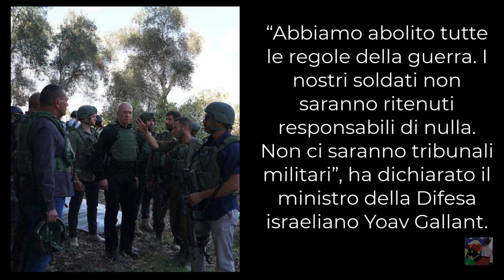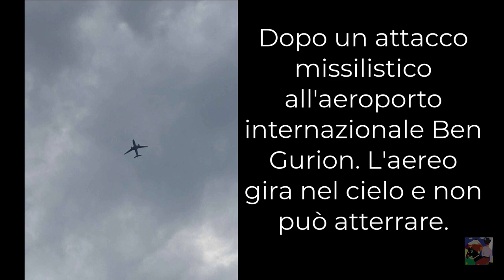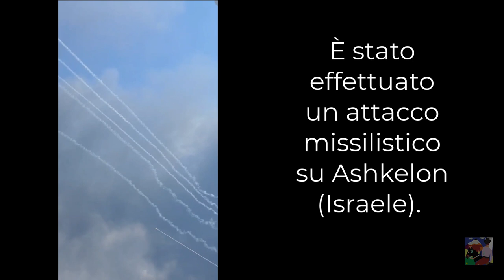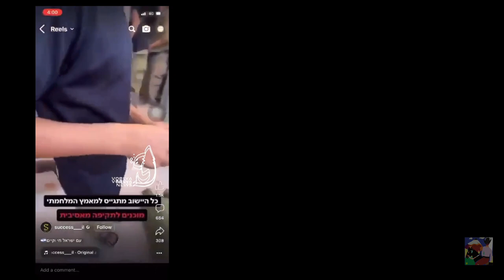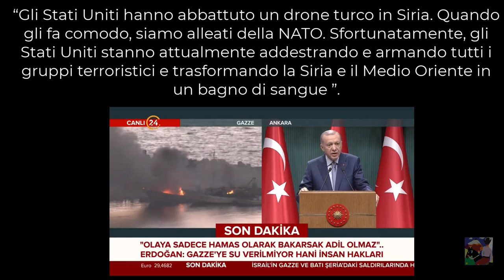Abbiamo abolito tutte le regole della guerra. Questo dicono gli stati nell epoca della ragione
Elon Musk avverte le Europa che sta andando verso una guerra civile.

Il progresso non è la misura di tutta la storia umana.
La guerra civile globale si sta allargando, oggi il Libano diventa un teatro attivo e reale della guerra civile che gli umani hanno deciso di portare avanti.
L iran se gli Usa porteranno aiuti alla stato ebraico entreranno nel conflitto partendo dal Libano.
Hamas e Israele ormai si combattono ocme al tempo delle caverne, sempre ammesso che i cavernicoli scendevano a questi punti di brutalità.
L EU dimentica e volta pagina archivia la lodata, e un tempo amata (mediaticamente) Ucraina oggi in primo piano c e ''Israele''.